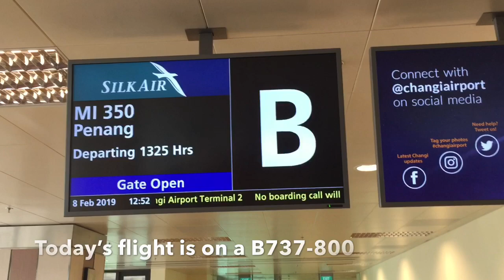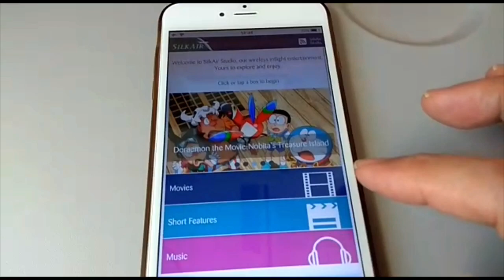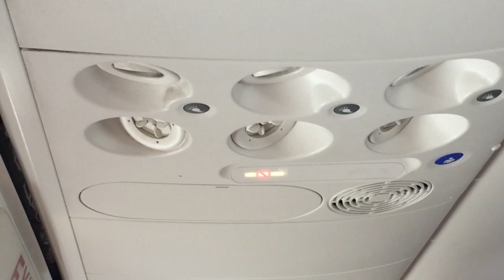SilkAir | Economy Class | B737-800 | Singapore to Penang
SilkAir offers an excellent short haul economy product! Come and see this for yourself on this video.